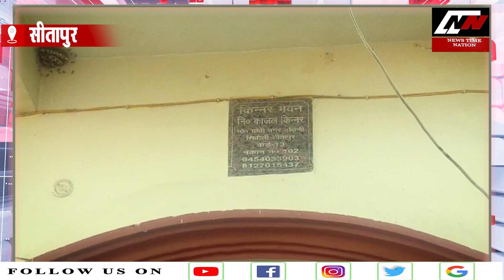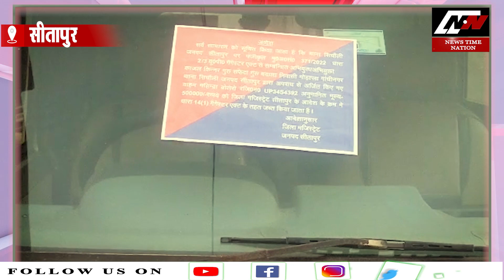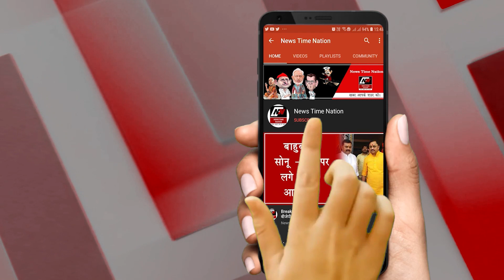काजल किन्नर की काली कमाई की संपत्ति कुर्क ! | News Time Nation